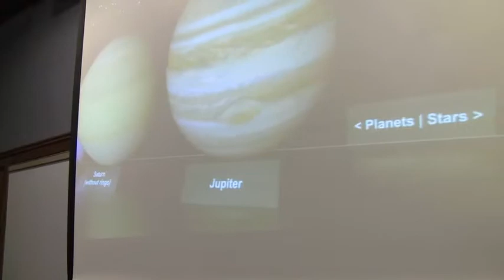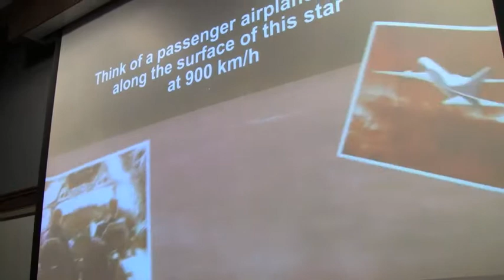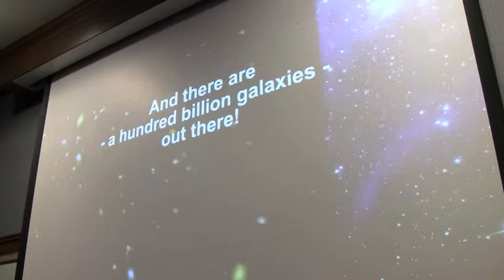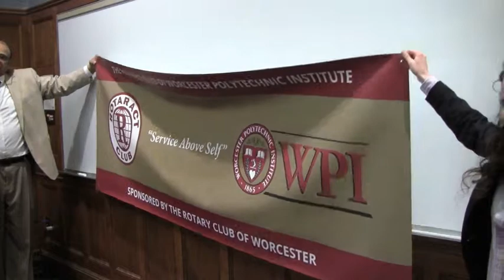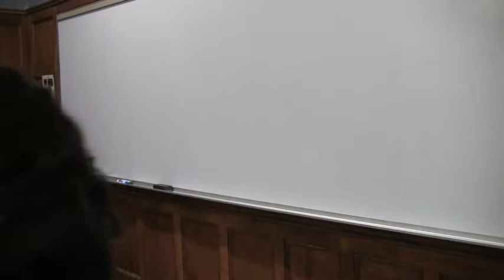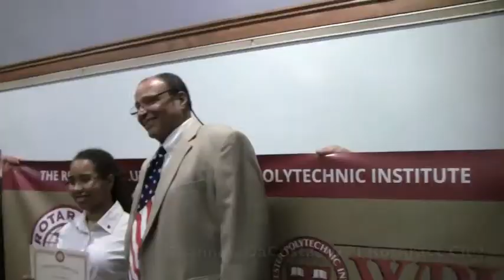WPI’s Rotaract Club Holds Official Inauguration Ceremony on February 4, 2015 at WPI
The newly formed Rotaract Club of Worcester Polytechnic Institute held its official Inauguration Ceremony on February 4, 2015 at WPI. The purpose of the ceremony was to install the WPI club’s new officers and welcome its more than one dozen new members.

The four WPI club officers installed during the ceremony were:
• Katie Picchione, WPI undergraduate class of 2016, as president
• Michael Figueroa, WPI graduate class of 2016, as vice president
• Jasmine Feliciano, WPI undergraduate class of 2018, as interim treasurer
• Katie Candiloro, WPI undergraduate class of 2016, as secretary

The Inauguration Ceremony featured speakers from both the WPI club and the club's sponsor, the Rotary Club of Worcester. Each Rotaract club member received a pin that represents his or her commitment to Rotary International's "service above self" mission and core values.

Representatives of the WPI club also presented the club's mission and vision statements. Club members developed those statements during a recent set of visioning workshops facilitated by volunteer members of the Rotary Clubs of Fitchburg, Nashoba Valley, Northborough, and Westborough. Members of WPI club’s Executive Board introduced each club member and welcomed them as strong contributors to society.

Immediately following the formal ceremony, attendees had opportunity to socialize with WPI club officers and members as well as other guests. They included Val Callahan of the Rotary Club of Worcester, who is 2014-’15 governor of Rotary District 7910, and Carol Toomey of the Rotary Club of Nashoba Valley and a past governor D7910. Carol, who, was this event's featured speaker, coordinated D7910 Rotary Youth Leadership Awards’ 2014 New Generations Meeting, held on December 13 in Boxborough.

For more information on the Rotaract Club of WPI, contact President Katie Picchione at or . Visit and like the club's Facebook

For more information on Rotary District 7910, contact Governor Val Callahan at or . Visit the district's Visit and like the district's Facebook

For more information on the Rotary Club of Worcester, contact President Dave Frazier at or . Visit the club's Visit and like the club's Facebook

Video and photos: Rich Prager, Rotary Club of Worcester.